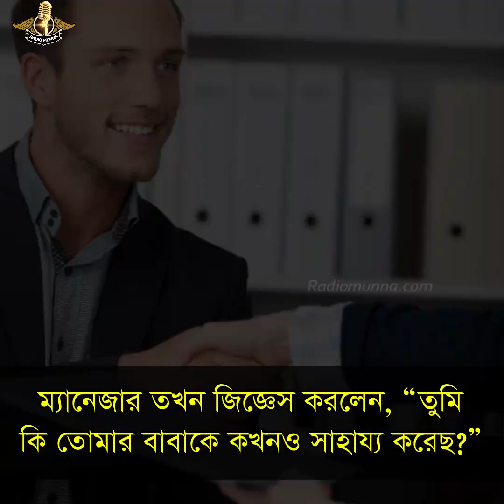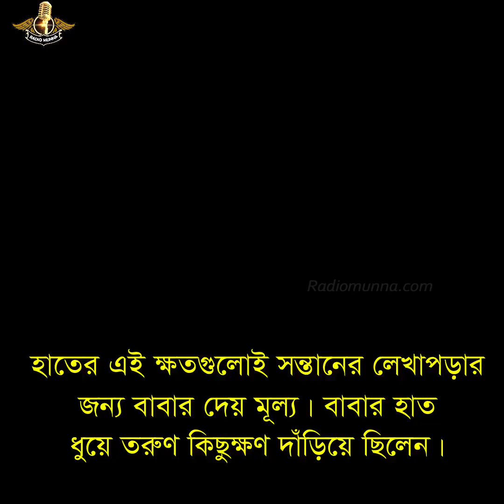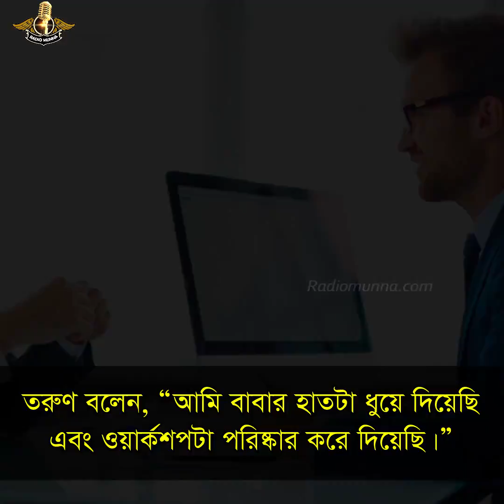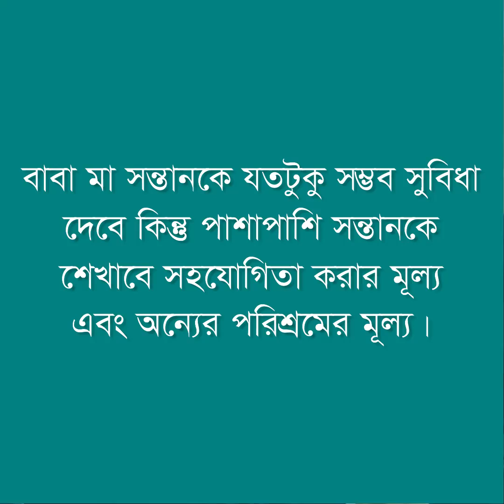A Teaching Video for all child. PLEASE SUBSCRIBE MY CHANNEL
আমার অনুরোধ পুরো ভিডিওটি দেখবেন এখানে সকল সন্তানদের জন্য শিক্ষণীয় অনেক কিছুই আছে ৷